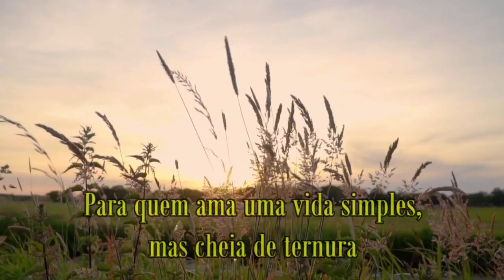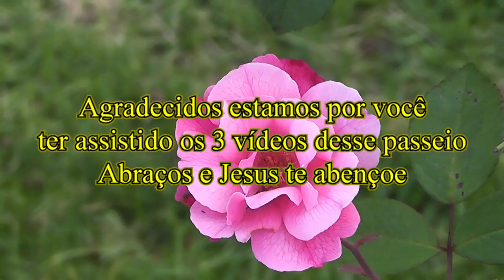Vida na roça - Descobrimos um belo lugar (Parte final)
Aqui está a última parte desse belo passeio. Valeu a pena e vamos continuar procurando novos locais para mostrar aqui no canal.